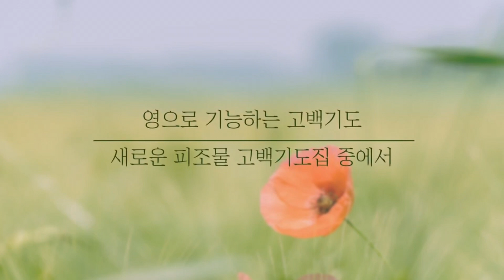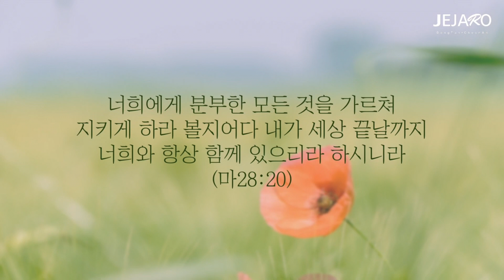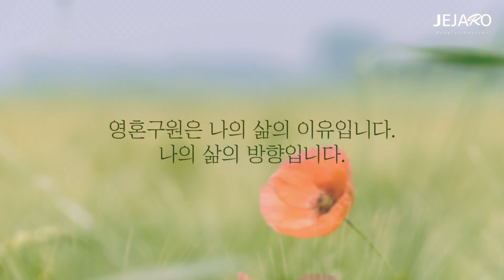22/2/17 계시된 지식과 교제하기 [말씀의실재]